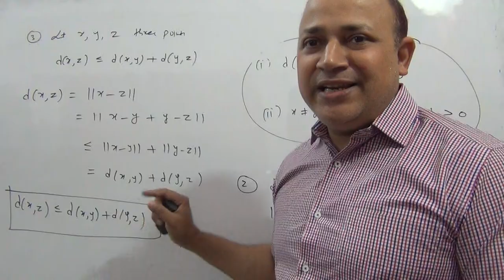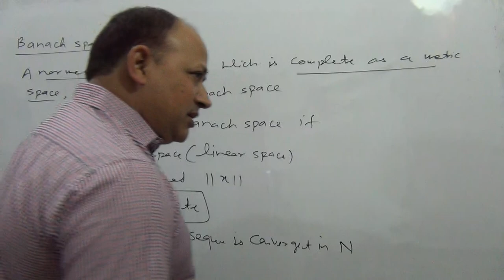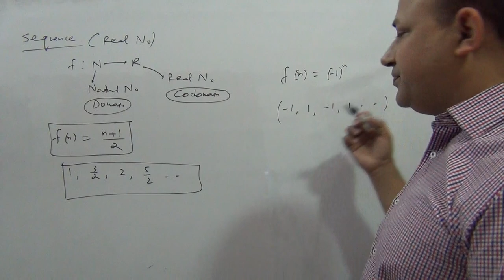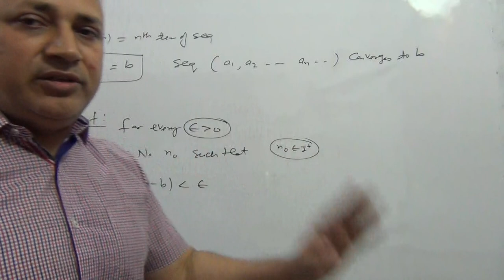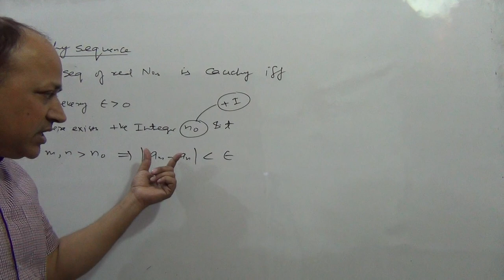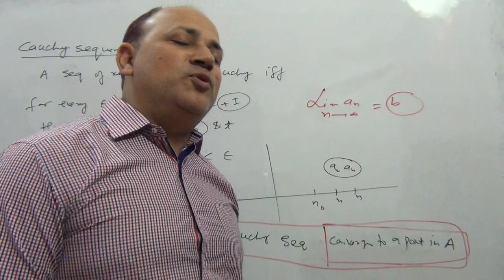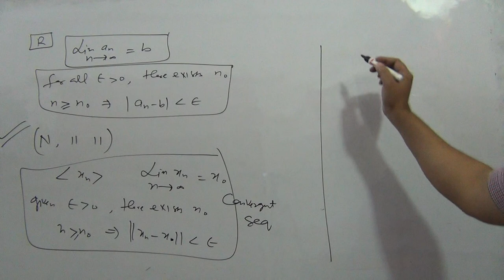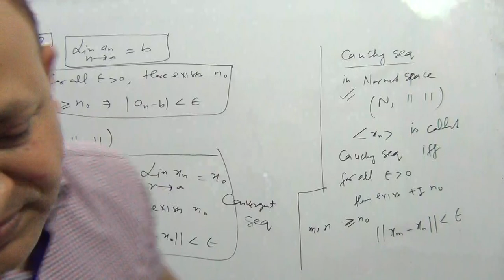Banach space || complete normed linear space || convergent sequence normed space functional analysis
Banach space || complete normed linear space || convergent sequence in normed space functional analysis in hindi by Hd sir